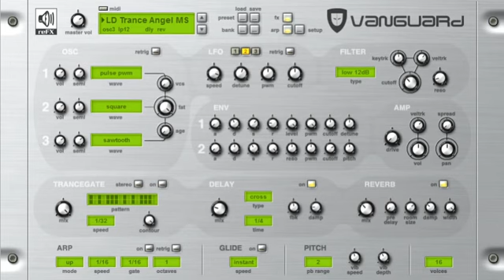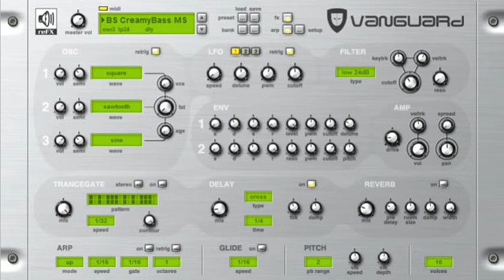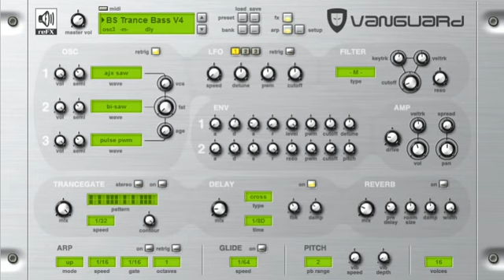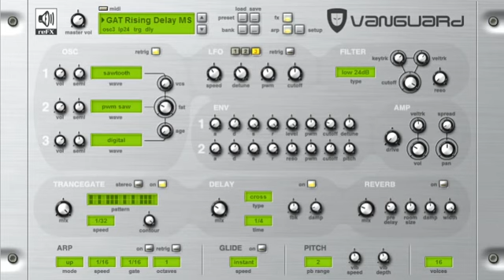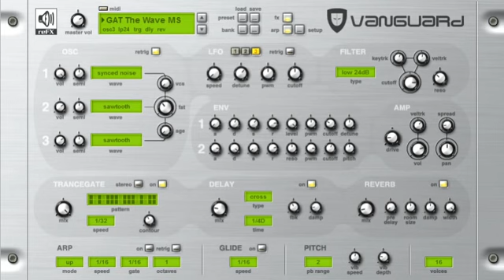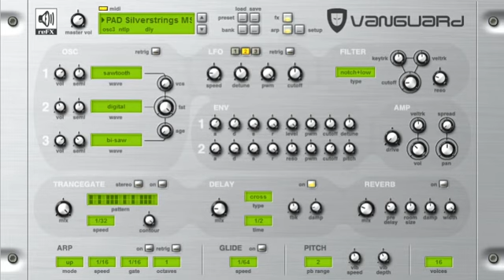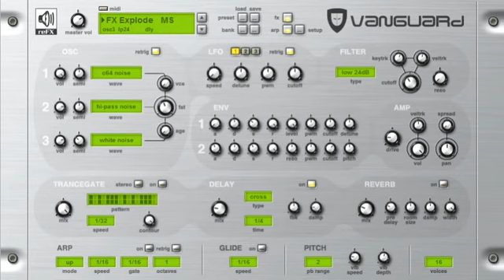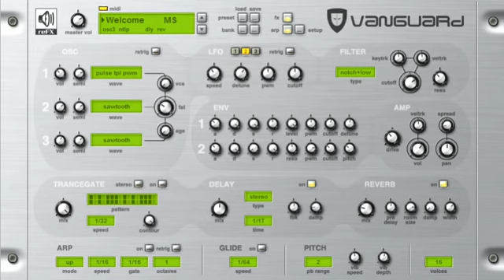Vanguard VST synthesizer (ReFX) - Preview of 124 sound patches (Vengeance Factory Soundbank)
Preview of the 124 factory sound patches supplied for the Vanguard VST synthesizer.

00:00 - Lead
05:50 - Bass
08:24 - Arpeggio
10:59 - Gate
13:33 - Synthesizer
15:16 - 303
16:17 - Pad
18:42 - Effect
21:06 - Miscellanea